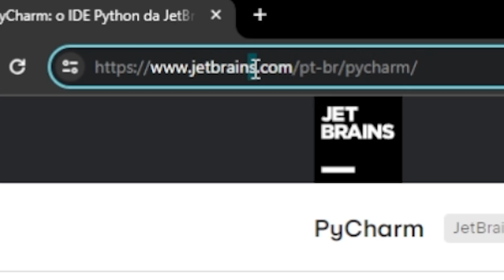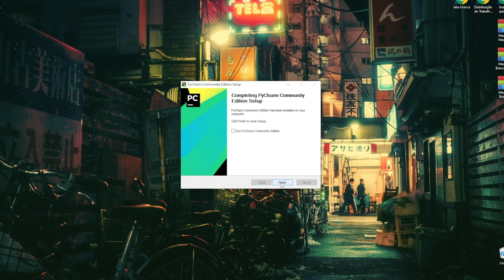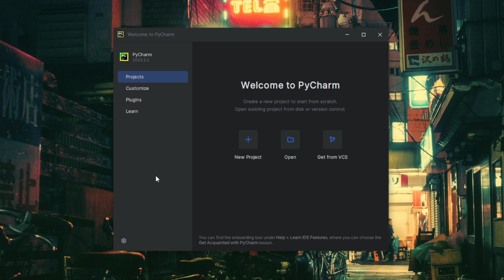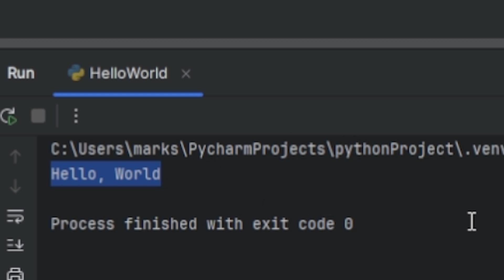CURSO de PYTHON COMPLETO 2024 e GRATUITO - Aula 01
Nessa primeira aula do curso de Python que será ministrado aqui no canal, vamos abordar sobre a IDE que vamos utilizar, baixar, instalar e já deixar pronta! Um curso gratuito de python para você que sempre pediu :)

º @marksviniciusmoraes
º @romulommorais